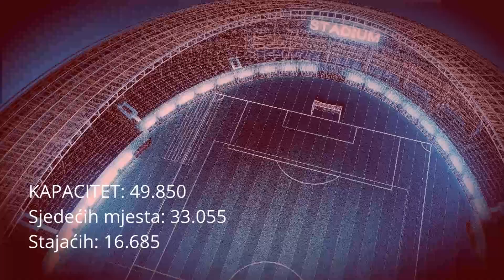Vraćaju li se Crveni đavoli? - Bundesligarije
Treća njemačka liga, stadion Brita Arena gdje domaći Wehen Wiesbaden dočekuje goste iz Kaiserslauterna - legendarni njemački klub koji već godinama preživljava u niželigaškim rangovima.
Ništa tu ne bi bilo pretjerano čudno da gostujućih navijača iz Kaiserslauterna nije stiglo više od 7000.
U borbi za promociju u “cvajtu”, stabilizaciji i pronalasku puta za povratak na stare dane slave, nakon ukidanja korona mjera za kapacitet stadiona, prvo su u duelu sa Saarbrückenom imali podršku od 47 000 gledatelja. Otprilike, polovica grada je bila na stadionu.
Kaiserslautern je grad od stotinjak tisuća stanovnika a ima stadion kapaciteta 50 000.
I klub koji je četiri puta bio prvak njemačke. Dva puta Bundeslige kakvu danas poznajemo i koja je osnovana početkom 60ih.
Vraćaju li se Crveni đavoli?